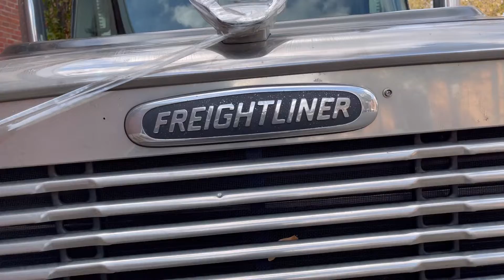PETERBILT CON TACUACINA EXT HOOD y FREIGTLINER CORONADO CONDO SLEEPER